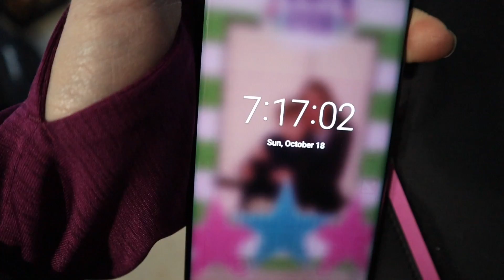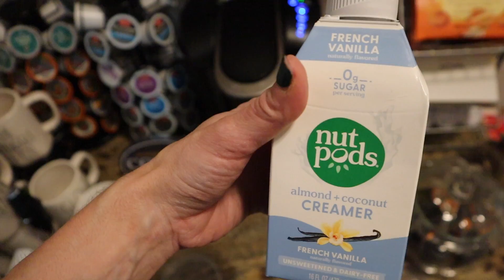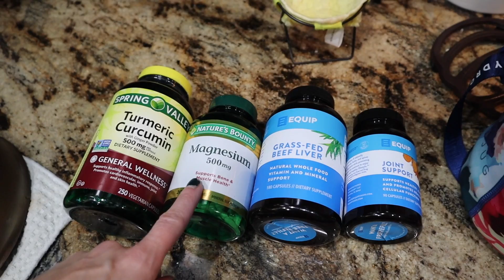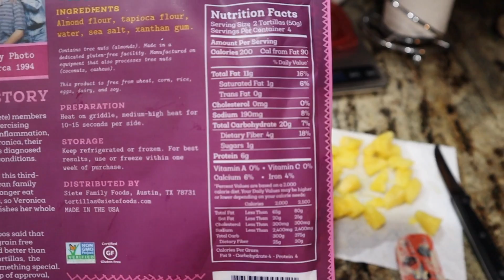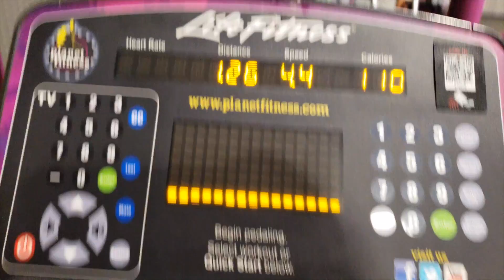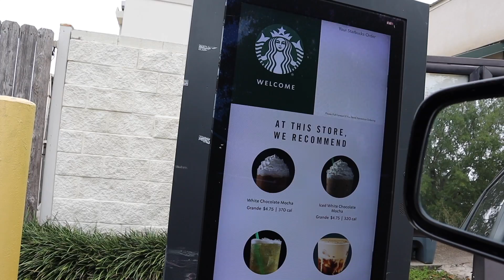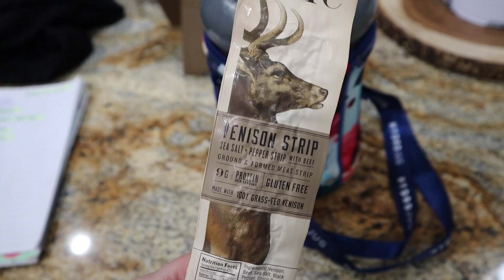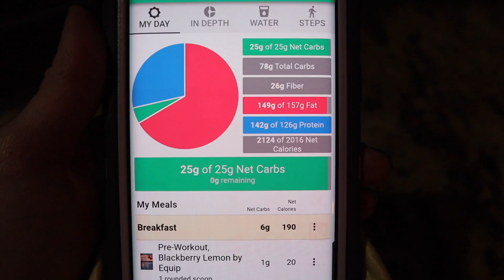CARB CYCLING | TREAT YO SELF SEASON! | NICOLE BURGESS FDOE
Ketopalooza! June 5 & 6!  I cannot wait to meet y'all!

Virtual Nicole Burgess 5K 8 Week Training!  Virtual 5K is Nov 6!  FREE Printable Schedule:

JUST MADE KETO MUFFINS!

Miroco Milk Frother Used:

High Colorful Compression Socks Mentioned:

Redmond Real Salt & Spices:
Use Code NBURGESS for anything else on site!

NBURGESS gets you $7 off any pint variety packs
NBURGESSBAR gets you $12 off any bar variety packs

IMPERFECT FOODS:
The link below will get you $20 off your first order!  This month ONLY!

Lolli's Low Carb Granola:
Code: NBURGESS

HEKA GOOD FOODS
USE CODE NBURGESS

White Bowls Used:

Stainless Steel Straws Used:

Primal Palate 3 Pack Sweet Spices:

Base Culture Nut Butter:

Base Culture Raisin Bread:

FLEXLIVING: My FAVORITE Leggings!

Music
Artist: Koven